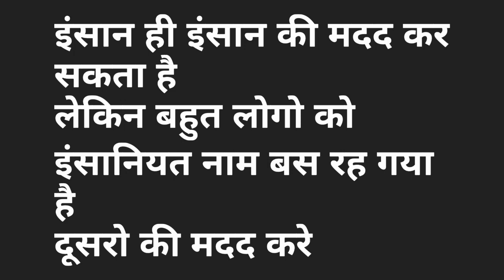FARZ ¦UKHRA HINDI SHORT FILM¦skd4590_official & vlogs |skd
STAR CAST
RAHUL
BIKKI
SALMAN
AJAY
NITISH
BISHAL
SKD